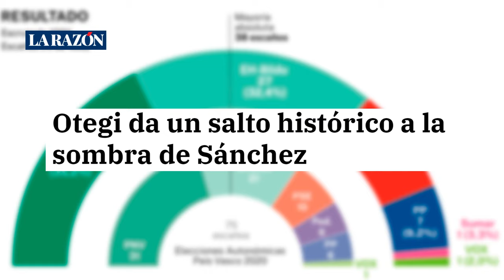🔴Otegi da un salto histórico a la sombra de Sánchez: sale a la luz el pacto de sangre🔴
En este video, revelamos el pacto de sangre que ha salido a la luz en medio del salto histórico de Otegi a la sombra de Sánchez. ¡No te lo pierdas en Distrito TV!